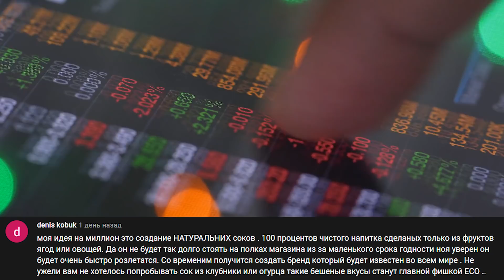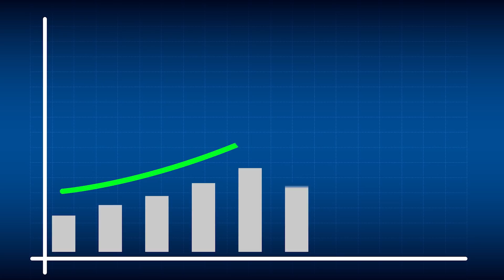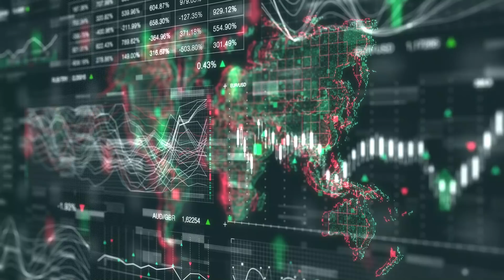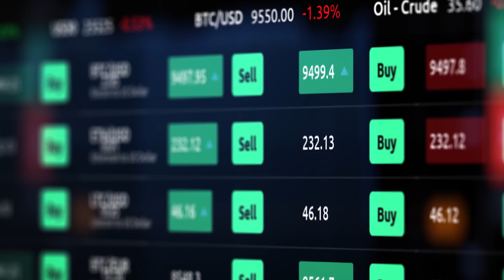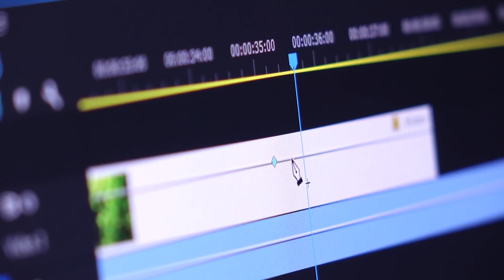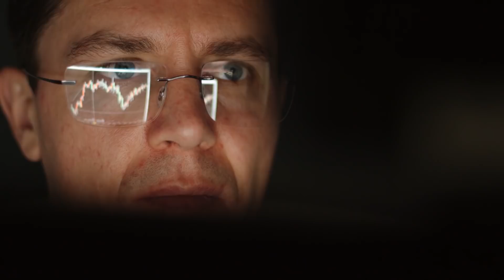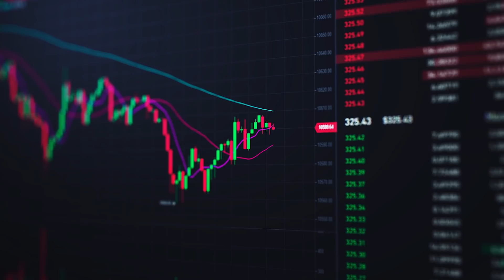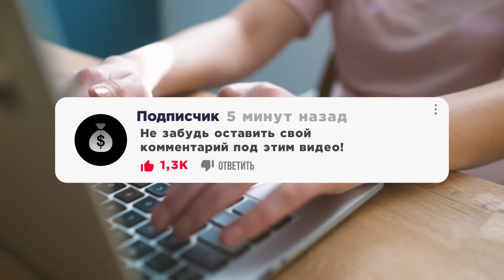Вот, что ДЕЙСТВИТЕЛЬНО приносит ДЕНЬГИ | Рей Далио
По данным статистики за 2020 год более 10 миллиона человек стали миллионерами благодаря инвестициям. Финансовый гений Рей Далио в интервью Yahoo Finance высказался об этой ситуации таким образом:

“Люди перестали бояться. Они увидели не призрачную возможность, а реальный инструмент для заработка денег”

В интернете действительно гуляет слишком много мифов о инвестициях, по этой причине многие люди обходят такой вид дохода стороной. По этому сегодня я решил разрушить самые популярные из них. Хотите перестать бояться и наконец то зарабатывать миллионы без усилий, тогда досмотрите это видео до конца!